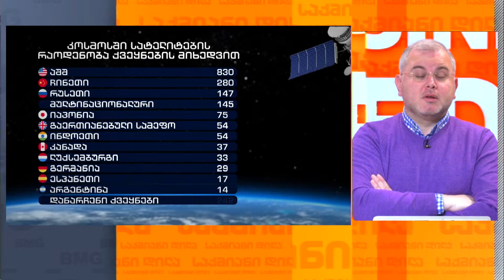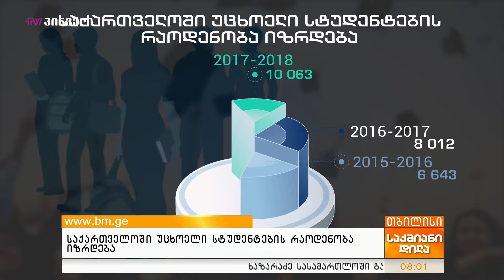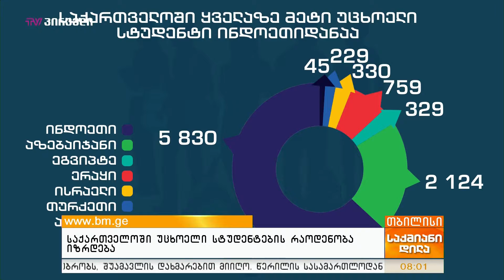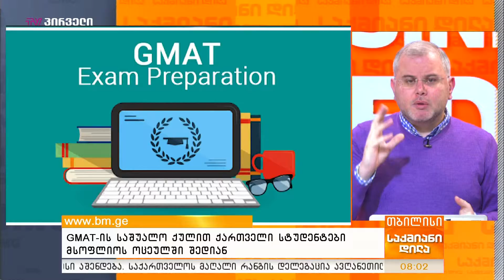გიორგი ისაკაძის 6 მარტის პროლოგი